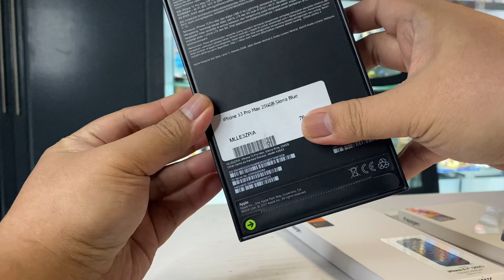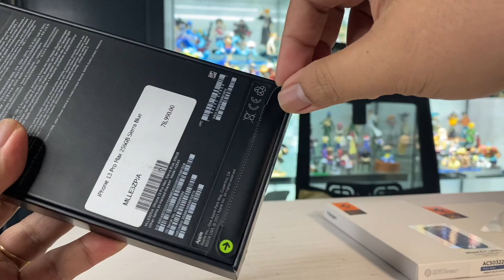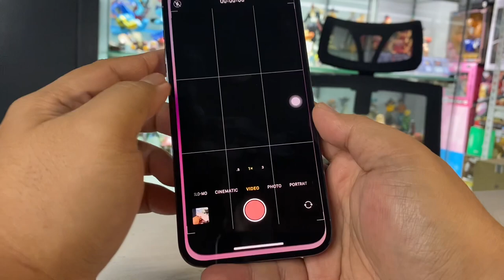IPHONE 13 PRO MAX SIERRA BLUE 256GIG AND SPIGEN TOUGH ARMOR CASE QUICK UNBOXING